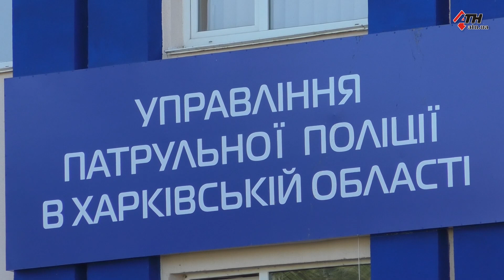Аварийные выходные: за два дня почти 70 ДТП - 23.09.2019